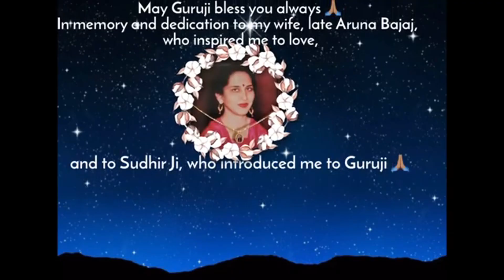jai guru ji trailor